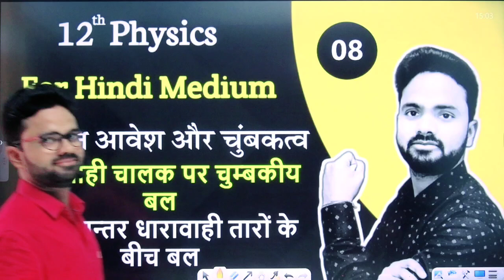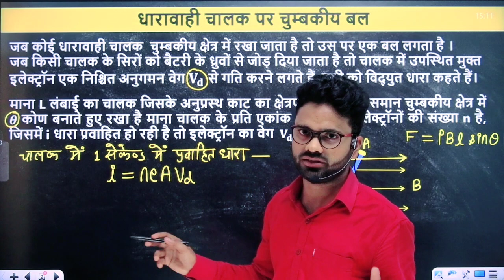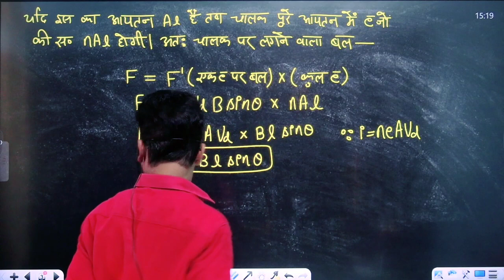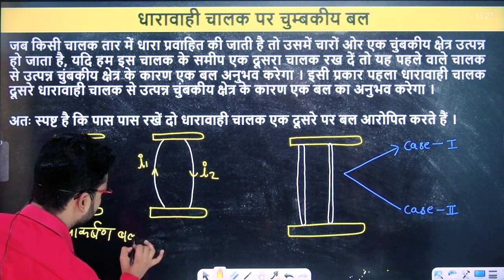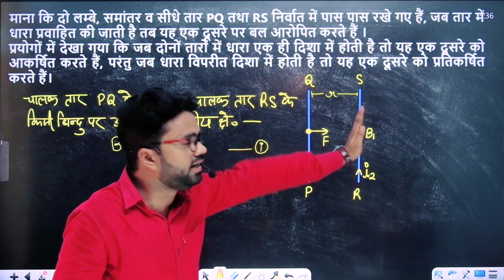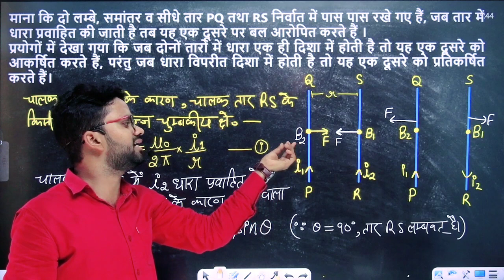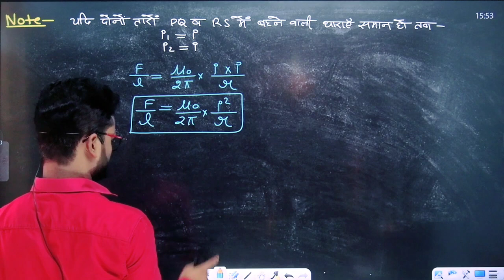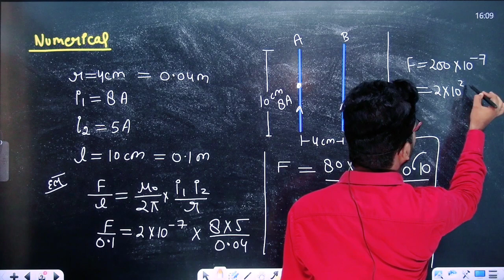दो समान्तर धारावाही तारों के बीच बल || Class 12 Physics || अध्याय 4: गतिमान आवेश और चुंबकत्व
सभी अध्यायों के नाम-

अध्याय 1: वैधुत आवेश तथा क्षेत्र
अध्याय 2: स्थिर वैधुत विभव तथा धारिता
अध्याय 3: विधुत धारा
अध्याय 4: गतिमान आवेश और चुंबकत्व
अध्याय 5: चुंबकत्व एवं द्रव्य
अध्याय 6: वैधुतचुंबकीय प्रेरण
अध्याय 7: प्रत्यावर्ती धारा
अध्याय 8: वैधुतचुंबकीय तरंगे
अध्याय 9: किरण प्रकाशिकी एवं प्रकाशिक यंत्र
अध्याय 10: तरंग – प्रकाशिकी
अध्याय 11: विकिरण तथा द्रव्य की द्वैत प्रकृति
अध्याय 12: परमाणु
अध्याय 13: नाभिक
अध्याय 14: अर्धचालक – पदार्थ, युक्तियाँ तथा सरल परिपथ
अध्याय 15: संचार व्यवस्था

🔥I'm on Instagram as @gyanodaykegurujii